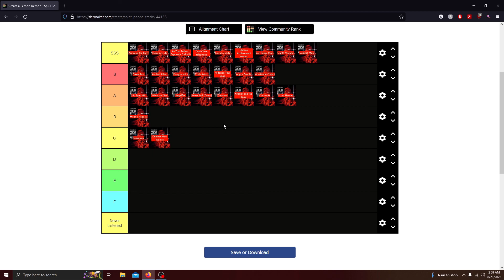Ranking Spirit Phone Songs (Again)